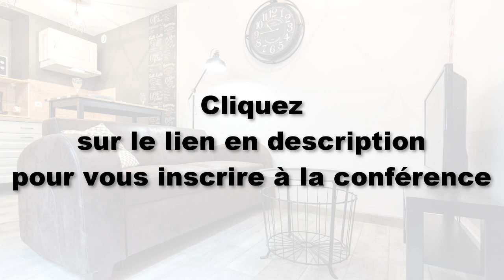Le jour où mon banquier m'a claqué la porte au nez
Nous allons voir ensemble :

✅ 3 raisons pour lesquelles VOTRE banquier ne vous financera pas

✅ Pourquoi passer par un courtier n'est pas toujours une bonne idée

✅ 2 Fausses solutions que vous avez pourtant essayées

✅ Les 7 étapes pour présenter une demande de prêt que le banquier ne pourra pas refuser